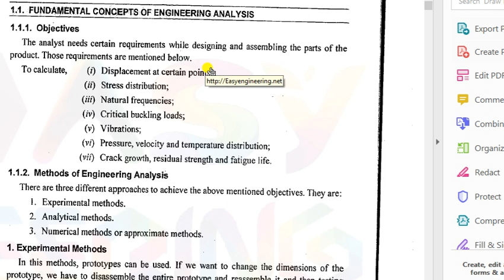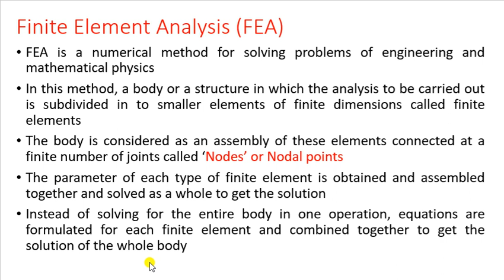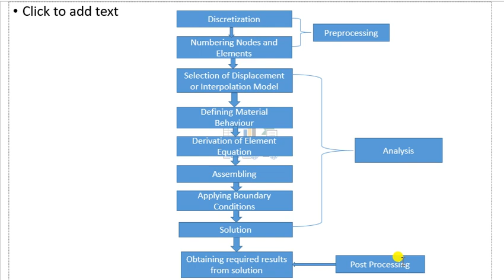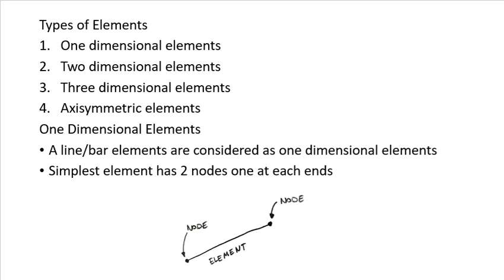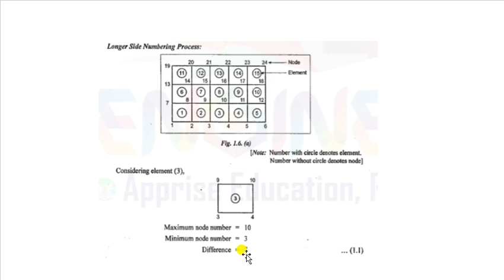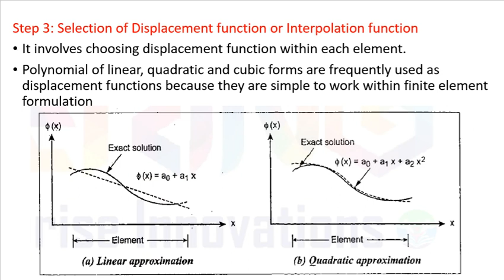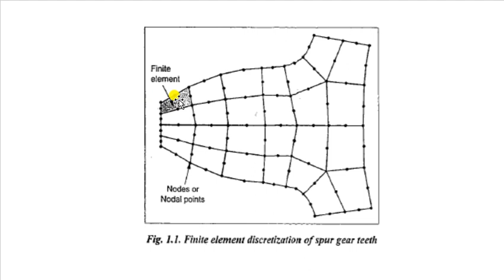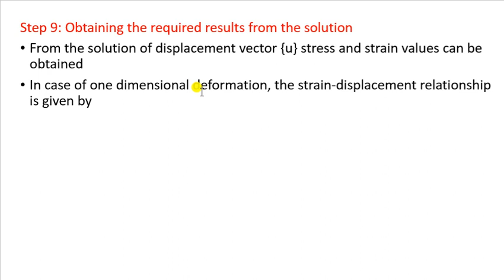Module 5 ppt Part 1